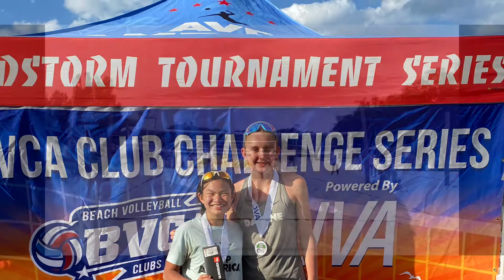February 20, 2021